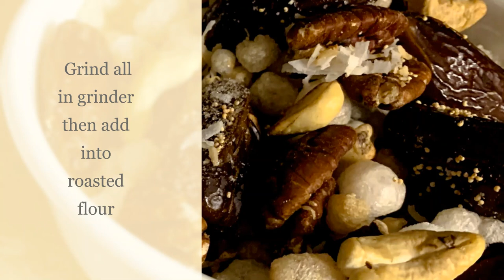How to make super nutritious protein balls for your Little ones and for adults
Healthy low sugar dry fruits balls(ladoos) made from dates, almonds, cashew, walnuts, poppy seeds, coconut flakes, edible gum, pearl millet flour(bajara flour) and clarified butter(ghee).

This is a nutritious snack for kids and for everybody.

You can enjoy it in breakfast with milk, after lunch, in an evening snack, in the kid's lunch box.
It is also gluten-free.

,Cook with shiva recipe, Cook with shiva recipes, khana banane ka tarika, nashta banane ka tarika, nashta, Laddu banane ka tarika, Laddu kaise banate hai, ladoo kaise banate hai